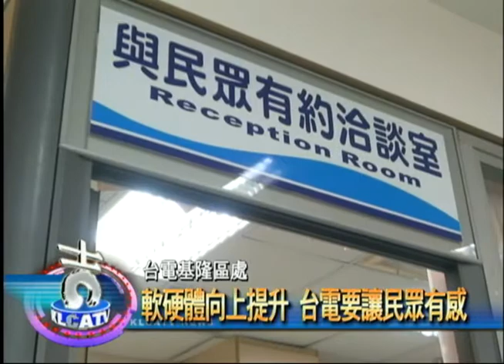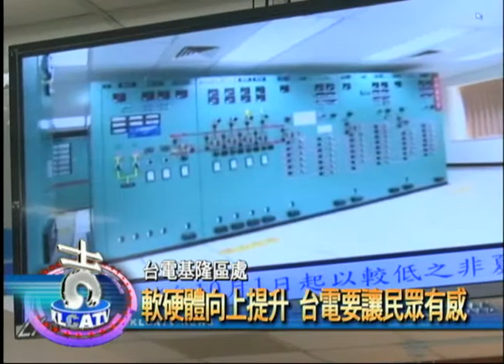台電基隆區處 軟硬體向上提升 要讓民眾有感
台電基隆區處最近將門面換新，不但融入基隆在地風景，加入綠化
植栽，更提升員工服務品質，要讓民眾有感。

基隆港風光、基隆書道會員作品、生意盎然的綠色景觀，從九月底
到如今的改變，台電基隆區處要給民眾有感。

而民眾想要申請電表透過觸控式螢幕就可以操作，或者是要查詢用
電紀錄，只要連上網路，在這裡都可一指查到。

另外還有電視隨時播放地方特色及台電教導民眾節能減碳的方法。

工作人員也要上課，連續十一堂的課程，讓民眾感到服務態度的改
變。

透過軟硬體設施的提升，讓民眾有感，也激勵員工要有更好的服務。